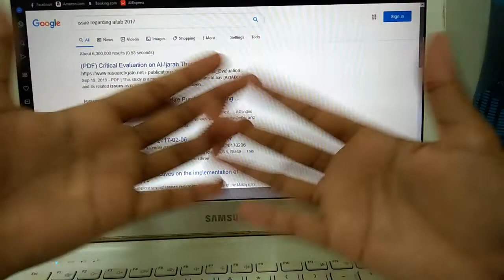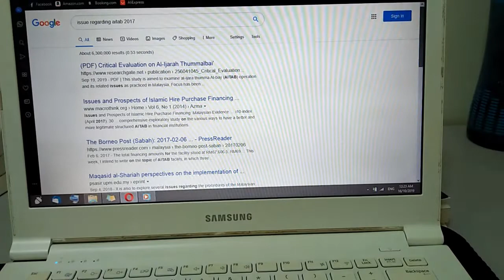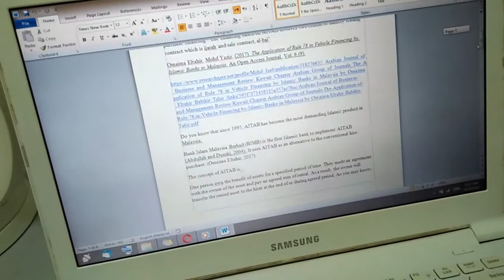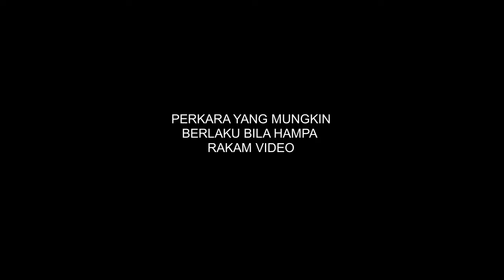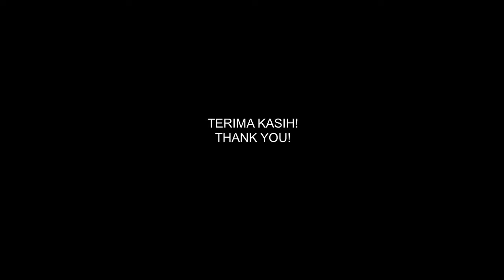Buat ASSIGNMENT Bagai Nak RAKK! | Aaishah Hewitt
Bila hang ada masa singkat untuk fikir nak buat apa, nak buat macam mana, tema apa, untuk buat video ni...
Dan bila hang nak siapkan kerja tu bergantung pada diri hang sendiri. Lagi cepat mula, lagi cepat siap..
Jom buat kerja sampai siap!